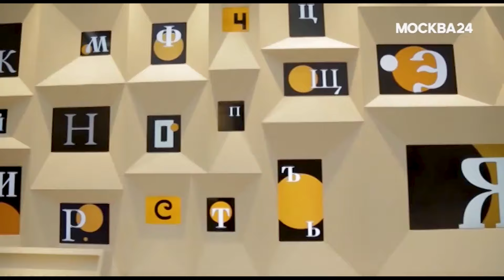Как строят новое здание Третьяковской галереи? - Москва 24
Как строят новое здание Третьяковской галереи? Зачем шедевры искусства печатают на стекле?

Кто и где будет реставрировать картины высотой с четырехэтажный дом? Как создают микроклимат для полотен стоимостью миллионы долларов? Об этом – в программе "Это Москва. Строительство".